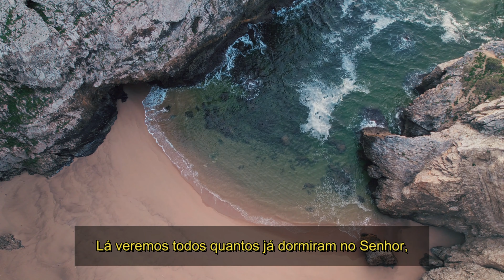HINO CCB 171 - VIDA ETERNA! VIDA ETERNA! HINÁRIO 5 CANTADO COM LEGENDA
Letra do hino 171 vida eterna! vida eterna!

1. As moradas preparadas para os santos do Senhor
São ornadas de beleza sem igual;
Nelas nós habitaremos com Jesus, o Redentor,
E com Deus, o nosso Pai celestial.

Vida eterna, vida eterna
Nós teremos junto ao nosso Deus;
Regozijo, alegria sempiterna,
É o premio dos eleitos Seus.

2. É de ouro a cidade gloriosa do Senhor,
Resplandece para sempre sua Luz;
Não há nela sol nem lua, pois tem luz do Criador,
E também a sua lâmpada é Jesus.

3. Com as vestes brancas e entoando hinos de louvor,
Triunfantes, entraremos lá nos céus;
Lá veremos todos quantos já dormiram no Senhor,
Lá veremos, face a face, nosso Deus.

Os cultos da Congregação Cristã no Brasil são acompanhados de hinos de um hinário intitulado "Hinos de Louvores e Súplicas a Deus". Este hinário contém centenas de hinos cristãos compostos entre os séculos 16 e 20, presentes em outros hinários evangélicos, porém em diferentes versões. Possui letras e melodias de autores brasileiros, norte-americanos, britânicos, alemães, italianos e de diversas outras nacionalidades.

São 480 hinos e entre eles há especiais para batismos, santas ceias, funerais, "Reuniões de Jovens e Menores", busca de dons, oração, abertura do culto, Palavra, encerramento do culto e seis coros.

Os hinários com notação musical contém as claves de Sol e Fá,(Clave de Dó somente para instrumentos de Corda) e estão escritos para instrumentos em Dó, Mi bemol e Si bemol, além do hinário de Cordas.

O livro originariamente se chamava Libro di Inni e Salmi Spirituali, posteriormente Nuovo Libro di Inni e Salmi Spirituali e Novo Livro de Hymnos e Psalmos Espirituais. No dia 17 de março de 2013 começou, em todo o Brasil, a utilização do Hinário n°5 com trinta novos hinos. O Hinário foi traduzido em 12 idiomas diferentes (incluindo Braille, feito pela Fundação Dorina Nowill). A Congregação Cristã não produz gravações de seus hinos, nem mesmo as autoriza.